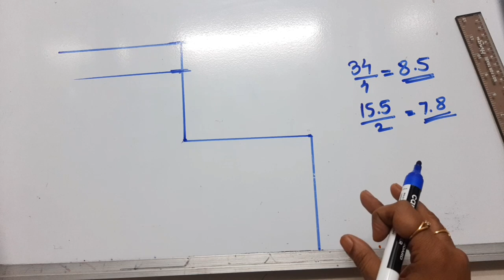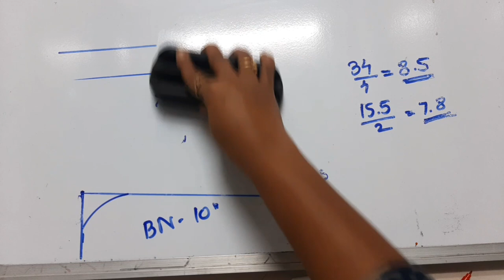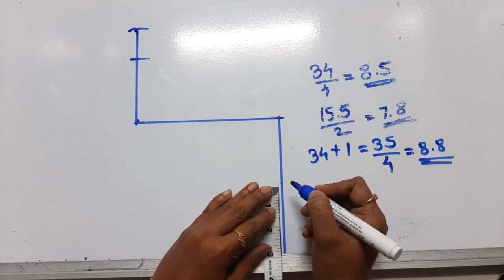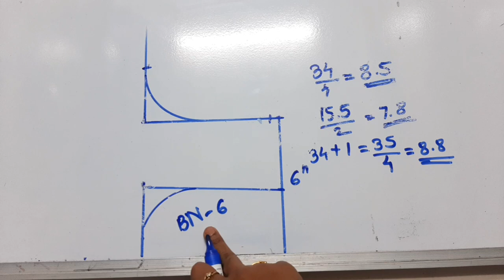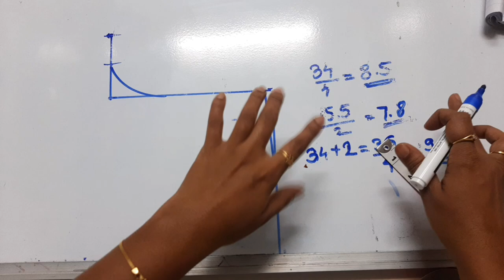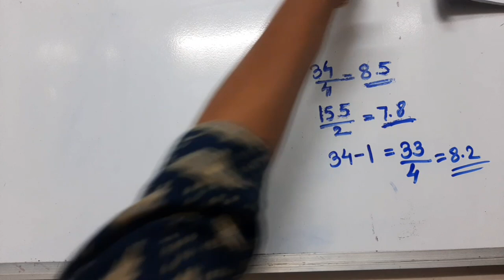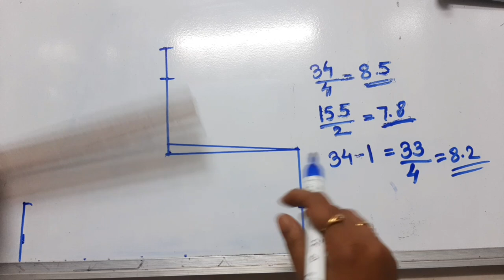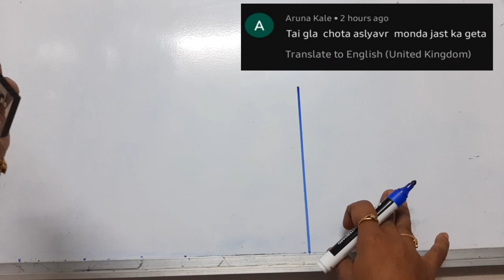34"/35" Size Shoulder Chart || Armhole Chart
34"/35" Size Shoulder Chart || Armhole Chart

व्हिडिओ आवडल्यास लाईक करा चॅनलवर नवीन असणार तर सबस्क्राईब करा👍🏻